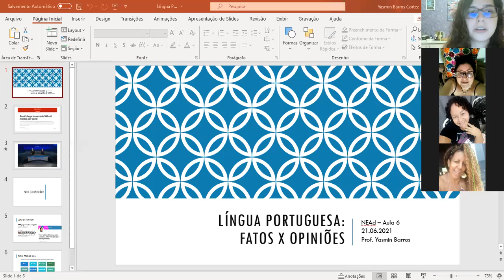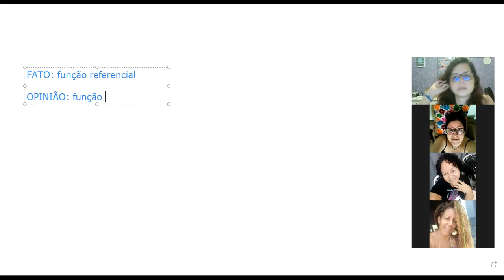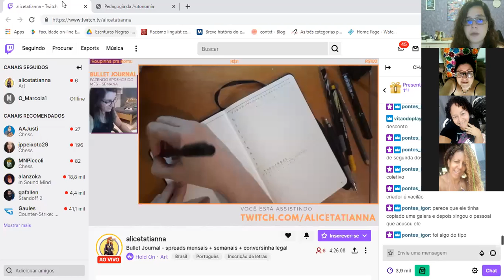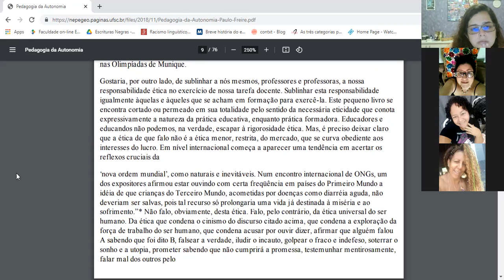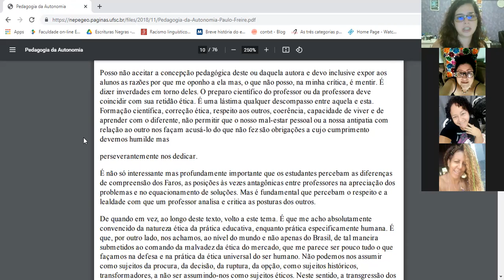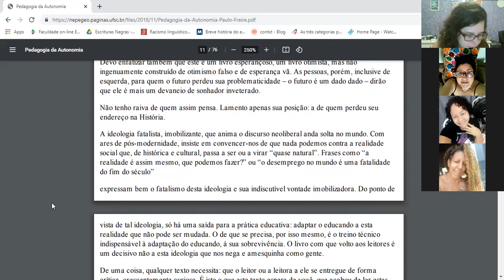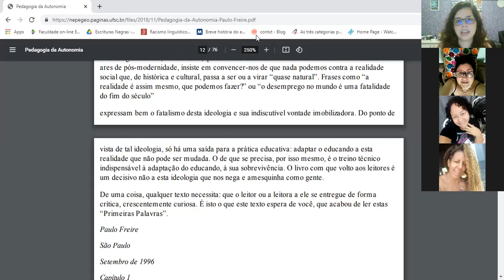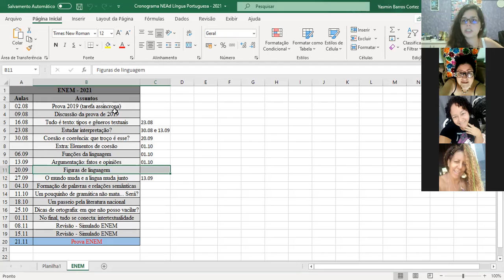Português - 01/10 - Argumentação: fatos e opiniões